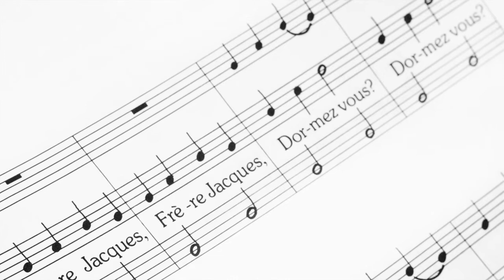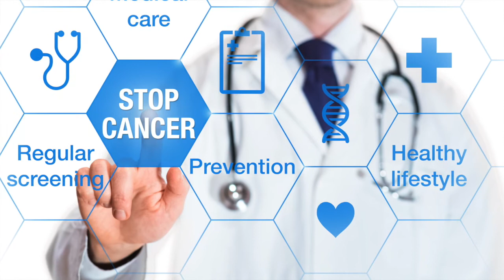Michele Henry's Voice Over eLearning & Narration DEMO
Actual short samples of completed work projects